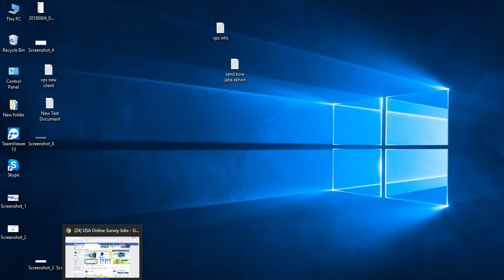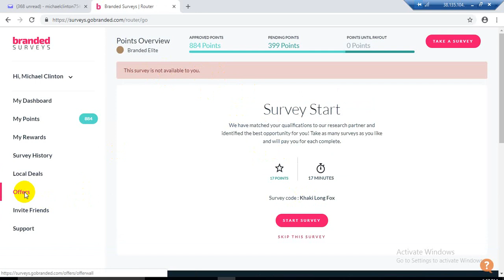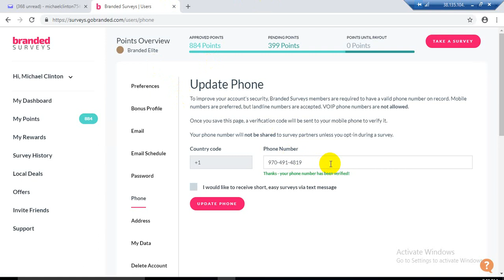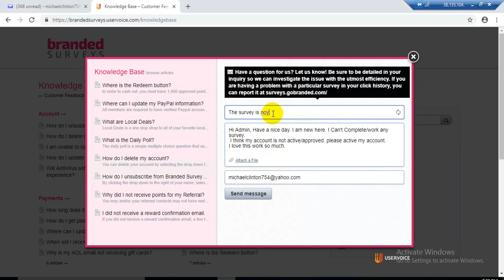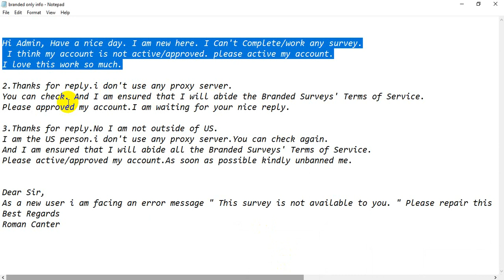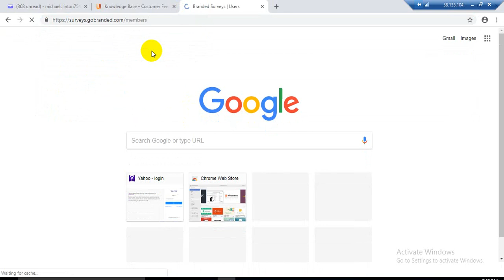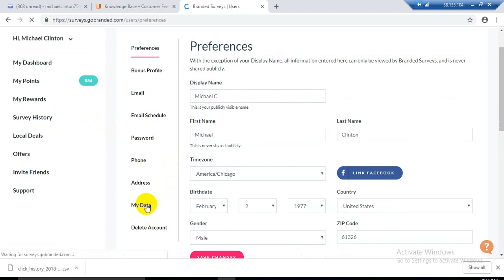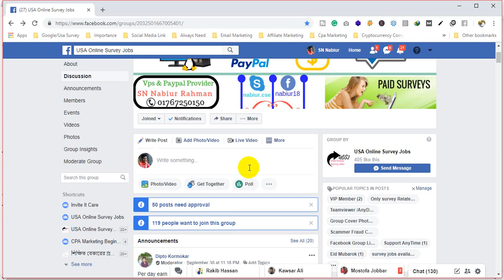How To Active Your Branded Survey Account Via Support Team |USA Online Survey Jobs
আমরা আপনাদের জন্য নিয়ে আসছি USA Survey এর কাজ।খুব সহজে এবং অল্প সময়ে ভাল উপার্জন করতে পারবেন। এই কাজ করে আপনি মাসে ৩০০০০/৪০০০০/৫০০০০/৬০০০০ ইনকাম করতে পারবেন এমন প্রতিশ্রুতি দিবো না ।তবে আপনি মাসে অনায়েসে (১০০০০-১৫০০০০)টাকা আয় করতে পারবেন বলে আশাবাদী.. ১০০%।কাজ খুব কঠিন না ।তবে যারা নতুন তাদের কাছে যেকোনো কাজ ই প্রথম অবস্থায় অনেক কঠিন লাগে ।আপনাকে কাজ শিখানোর ক্ষেত্রে আমি এবং আমার টীম ২৪/৭ স্কিপে তে লাইভ সাপোর্ট দিবে।,যা সম্পুন্ন ফ্রি ।

***বিশেষ_দ্রষ্টব্য :কাজটি করার জন্য আপনাকে অবশ্যই একটা USA vps কিনতে হবে যার মূল্য পড়বে ২৪$ বা সমমূল্য টাকা ।একমাত্র তারাই যোগাযোগ করবেন যারা vps কিনে কাজ করতে পারবেন ।অযথা মেসেজ করে বলবেন না ভাইয়া আপনি কিনে দেন আমি ইনকাম করে টাকা দিবো ।ভাই এমন সুযোগ যদি আমরা পাইতাম তাহলে আমরাও এমন ব্যবস্থা চালু রাখবো ।কারণ vps কোম্পানিকে পে না করলে vps দেয় না ওরা ।হ্যা আপনি ২৪$ দিয়েই কাজ শুরু করতে পারেন ।এছাড়া আপনার সার্ভে Accounter জন্য USA Mail,USA Phone number,adress,house number,road number,city zipcode couty,state etc আমরা ফ্রী প্রদান করবো ।

বিস্তারিত জানতে comment korun or inbox ..
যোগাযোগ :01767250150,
Skype: nabiur.cse